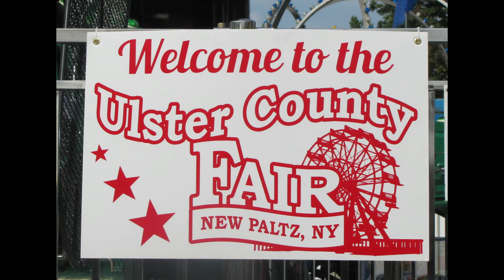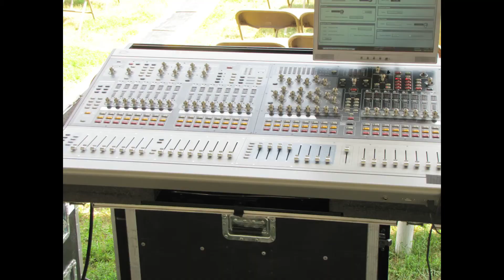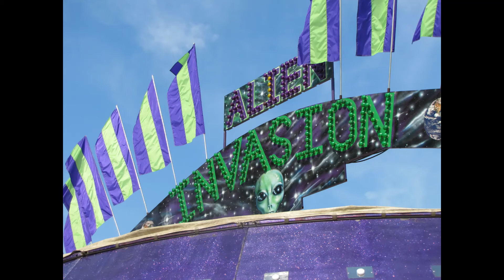Cowgirl (Hunt)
Al Olender  covers JB Hunt.